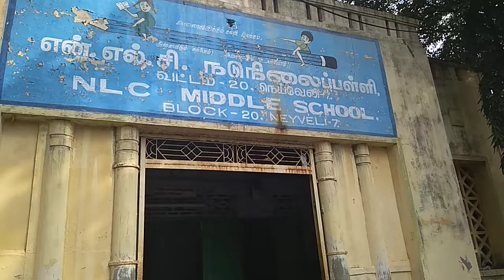Bhasha Sangam (Punjabi)[NLC Middle School Block-20]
Students of our school are taught Odia as per MHRD's scheme "Bhasha Sangam"
Language: Punjabi
NLC Middle School
Block-20
Neyveli-607803
Cuddalore
Tamil Nadu